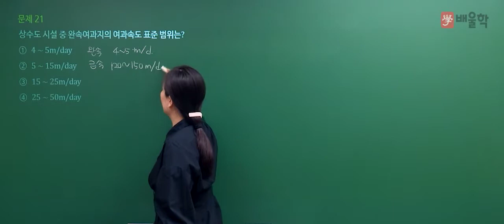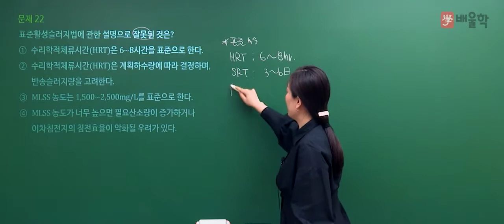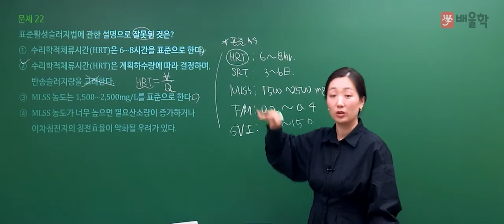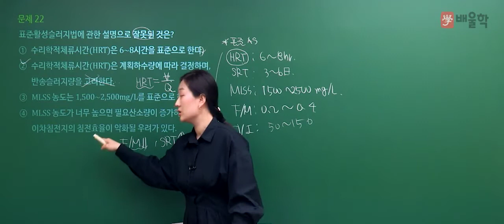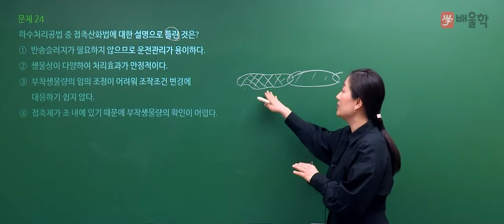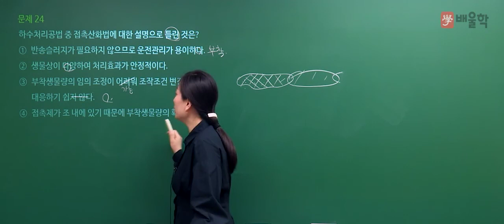[수질환경기사 필기] 2021년 1회 필기 기출 풀이 2과목 상하수도계획 - 고경미 교수님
2021년 1회 수질환경기사 필기 2과목. 상하수도계획 기출문제 해설 강의!

수질환경기사, 수질환경산업기사, 수질환경기사필기, 수질환경기사실기, 수질기사, 수질환경기사합격률, 수질산업기사, 수질환경산업기사실기, 수질환경기사기출, 수질환경기사응시자격, 수질환경기사기출문제, 수질환경기사시험일정, 수질환경산업기사필기, 수질환경기사필기기출, 수질환경기사인강, 수질환경기사가답안, 수질환경기사시험, 수질환경기사난이도, 수질기사자격증, 수질환경기사과년도, 수질기사시험, 수질환경기사독학, 수질환경기사합격, 수질환경기사필답형, 수질환경기사실기기출문제, 수질환경기사교재, 수질환경기사무료인강, 수질환경기사인강추천, 수질환경기사문제풀이, 수질환경기사교재추천, 수질환경산업기사인강, 수질환경기사강의, 수질기사인강, 수질환경기사실기시험, 수질환경기사공부, 수질환경산업기사자격증, 수질환경산업기사과목, 수질환경기사실기인강, 수질환경기사과년도문제해설, 수질환경기사동영상, 수질환경기사산업기사필기, 수질환경기사시험과목, 수질환경기사무료강의, 수질환경기사필기교재, 수질환경산업기사교재, 수질환경기사필기책, 수질환경산업기사필기책